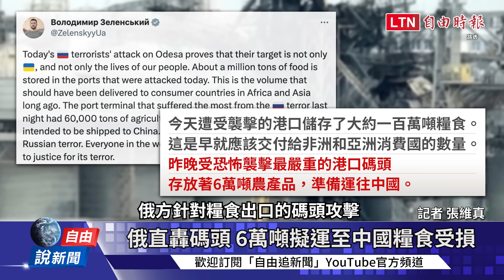自由說新聞》直擊敖德薩轟炸！俄抓狂鎖黑海受創最深恐是中國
【看更多報導】

連日空襲烏港口 俄軍宣布：將所有駛向烏國船隻視為「軍事目標」

自由說新聞》普廷「糧食當武器」被美法義英嗆爆！他引數據批俄成全球賤民

俄宣布退出黑海協議！全球糧價恐再次上漲

敖德薩連兩日遭俄軍空襲  林秉宥曝當地現況「感受明顯震波」